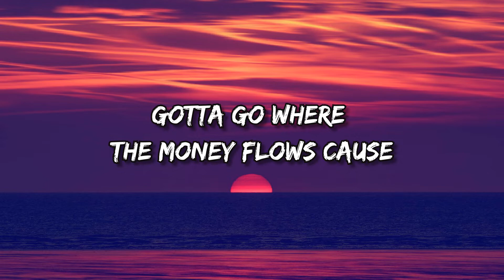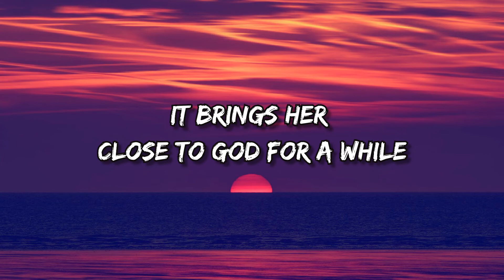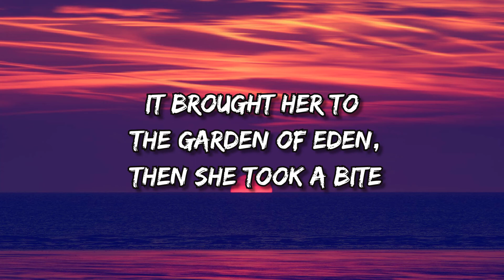REBENN - Money Heist (Lyrics)